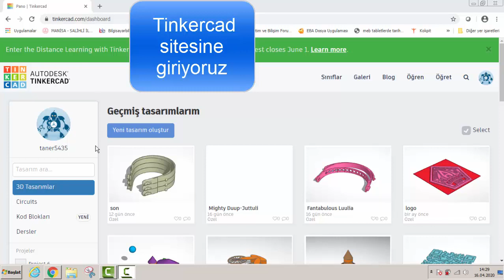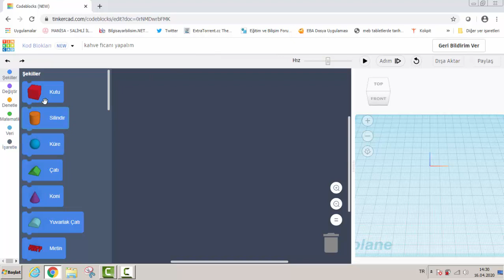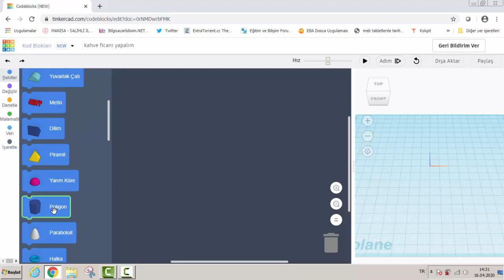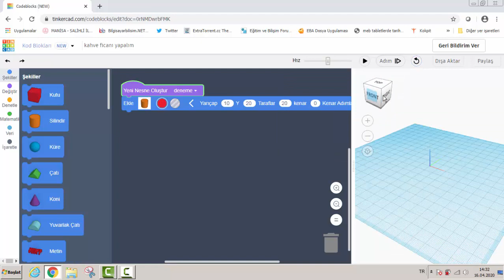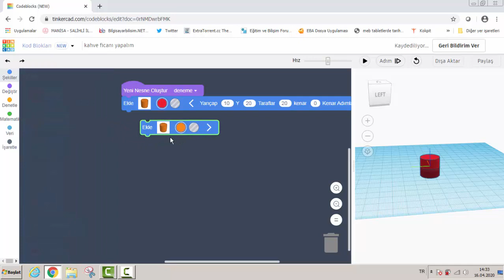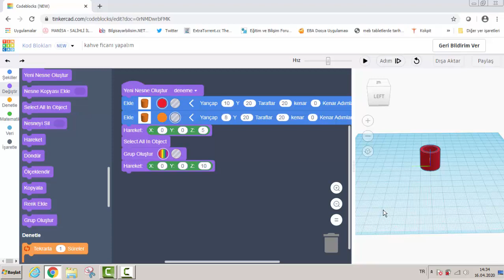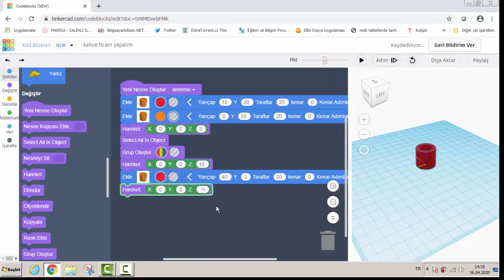Tinkercad Ortamında Kod Blokları ile 3 Boyutlu Tasarım Oluşturma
Tinkercad bildiğiniz gibi 3 boyutlu tasarım yapmak için online bir site.Bu videoda 3 boyutlu tasarımımızı kod blokları kullanarak animasyon şeklinde oluşturmayı öğreneceğiz.Salihli Kodlama Atölyesi sunar